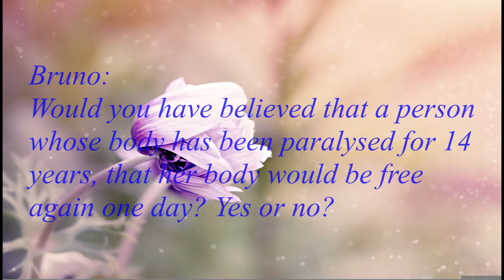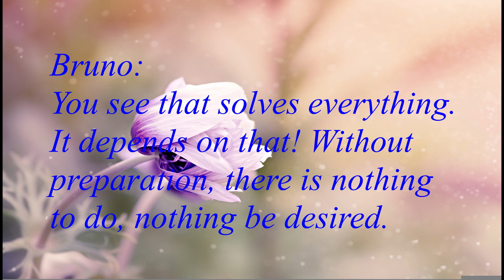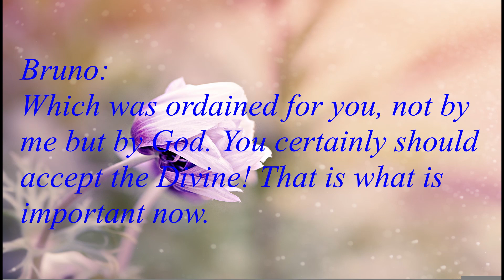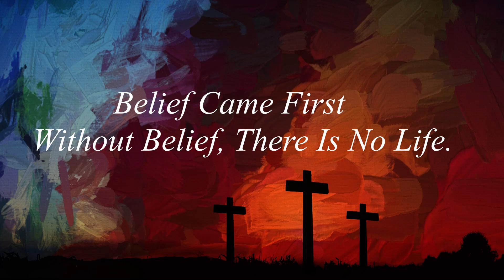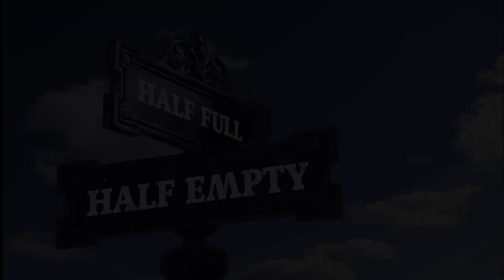Bruno Gröning's Lecture 1958 Part 18--Without Belief, There Is No Life! Calm Peace with Bruno!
FOR MANY OTHERS STRIVING ON THE DIVINE PATH.

Bruno: Go to the Nature. (Where God's Divine healing energy is abundant!)

Let go what is Not good. Give away your worries and troubles to Bruno.
Take in the Divine in nature.

Nature relaxation music calms down our mind and helps with absorption of Heilstorm.

Relaxation Music, Meditation, Wisdom, Spiritual Healing

To absorb the Heilstorm (Divine healing energy/current) efficiently:

1, One must have deep believe and trust in God's omnipotence
2, Believe in Bruno as Transducer/transformer/power converter to maintain our connection to God
3, Willingness to absorb the Heilstorm (Divine healing energy/current)
4, Affirms the good (that is to affirm God)
5, Be completely calm and peaceful (because agitation, nervousness cut off our connection to God)
6, Only think about Good thoughts, never anything Bad
7, Always remember it's up to each individual how much power he/she can absorbs
8, Posture to absorb heilstorm:
 --Sit and lean on your chair while keeping your back straight
 --Legs remain parallel to each other with both soles of your feet on the floor
   to support yourself
 --Relex your hands on your things with palms facing upwards
 --Do NOT cross your arms or legs because of the posture causes short circuit of
   energy flow
 --Always sit like this in your daily living

Your future health is entirely up to YOU, Dear friends, because the power lies within your very inner self.

Yes. We always need to surrender ourselves to God, trust his Divine guidance. And Ask Bruno for help.

Believe that the help will come to us. Do Not expect things will happen in our way but in God's way because God knows the best.

Have patience and perseverance because the good work takes time to build up itself. Sometimes quicker, sometimes slower.

Take in Calmness, Peace; never be anxious or agitated in front of evil or difficulties because that cuts us off from God's Divine Connection.

Connecting to God=Healing and Pray in Silence!

Back to Nature, Live Natural Life, Relax in Nature!

I Love You Dear Mum. Please Live a Wise Life!

Spirit Rules Over Matter, Angels Around You!

Our Path to Salvation--Absorb God's Loving Energy!

Love Eternal, Infinite, Divine and More!

Love Your Neighbour More Than Yourself!

My (Bruno) Battle Is Against Evil, My Life Is God!

God Divine Energy Permeates, Penetrates, Helps, Heals!

We Are all Friends, Humanity Is One Union With Love Under God!

How to Lose Weight, Simply Lose Your Old Self! Rise Up High, Far Beyond!

Connect to God's Divine Wisdom!

Do Not Let Anyone Rob Your Divine Peace! Ask Bruno's Help!

The Path of Non-Violence, We Are Here to Serve Each Other!

Worship God in Truth, Love & Compassion of Our Fellow Men!

Love Is: The Way to Worship God, The Way to Serve God, The Way to Thank God!

Worship God Within in Love & Truth. Only God Should We Glorify!

God's Power Shines through Us! Live In Love Is Live in God!

Bruno is Godlike, a perfect Expression of God!

Relax Your Mind & Charge Up Your Body Battery-God's Divine Energy!

There is a Secret, Hidden Spiritual Energy Field Around Us--Vibrating in Love Frequency!

Persistent Good Overcomes Evil, Difficult Time, Life Test!

The More We Know Ourself, The More We Know God!

Find Our Divine Spark Within, Find God! Truth Is Within, Not Without!

Animals Are Our Teachers. My Cat Teaches Me How to Give Love and Receive Love of God!

Smile & Think Positive Like a Baby, God Steers the World

Bruno called the Divine Healing Energy "Heilstrom". The action/process of absorbing Divine Energy is called" Einstellen".
The readjustment pain/discomfort during the healing process of purification is called "Regelungen".

Attributed to Bruno Groning Circle of Friends